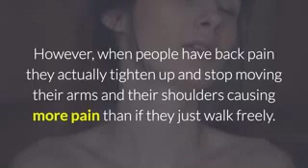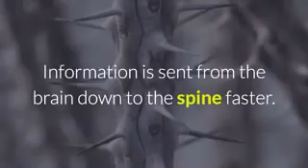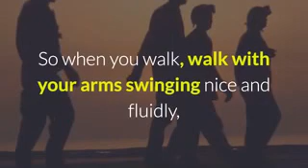Reviews My Back Pain Coach – How Walking Causes Lower Back Pain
My Back Pain Coach.

Walking and Back Pain.

A lot of times the way you walk can either cause BACK PAIN or relieve back pain. There is one tip that a lot of people can use right now. And that is when you walk, you’re supposed to swing your arms. If you notice that your walking without swinging your arms you’re putting a lot of torque and tension in your lower back and it’s causing damage. Now if you swing your arms you’re dissipating the force and letting your body flow freely. However, when people have back pain they actually tighten up and stop moving their arms and their shoulders causing more pain than if they just walk freely.

You’ll notice when you swing your arms with your body nice and fluidly, it feels great. This is true for posture too. If you sit up straight you get your spine in alignment. Information is sent from the brain down to the spine faster. Automatically your whole physiology changes.

You feel better about yourself and you feel better about the world around you just by improving your posture. and increasing your breathing. because that’s the way the body is designed. It wasn’t designed to be hunched over. So as soon as you’re hunched over or you walk with your arms tightened up and you’re not moving. these little things can transform the body dramatically.

So when you walk, walk with your arms swinging nice and fluidly, it prevents micro trauma which causes back pain. We hope this information helps. Walk with your arms swinging. Are you suffering from back pain?

For a detailed guide on how to stop and prevent back pain permanently! Check Out a highly recommended program called My Back Pain Coach on this

In this video you will learn how to  permanently stop Back Pains. If you have ever asked  the following questions then this video is  for you to watch: